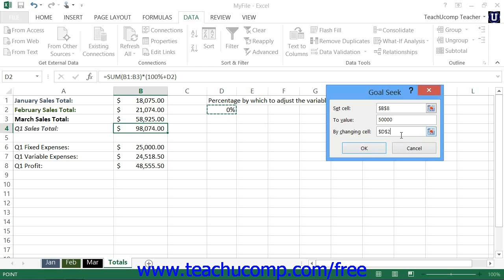Excel 2013 Tutorial Using Goal Seek Microsoft Training Lesson 23.3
Learn about using goal seek in Microsoft Excel A clip from Mastering Excel Made Easy v. 2013. - the most comprehensive Excel tutorial available. Visit us today!
Read and watch an Introductory Excel Training Tutorial Free Online by TeachUcomp, Inc at this link: